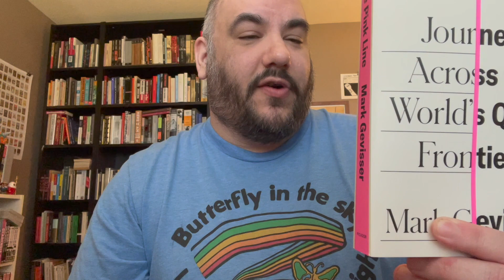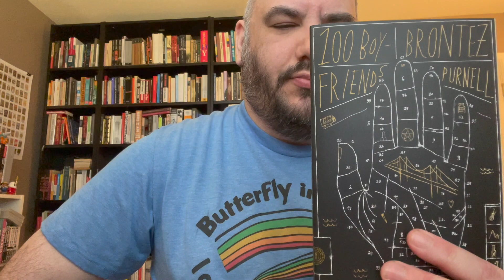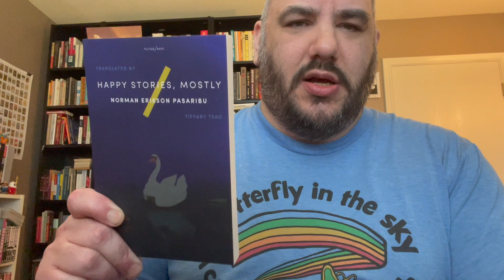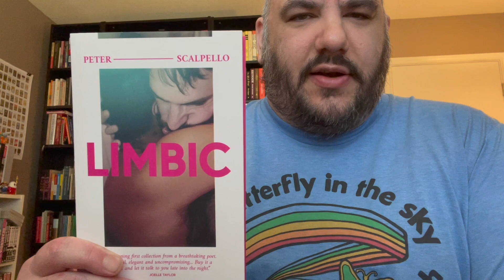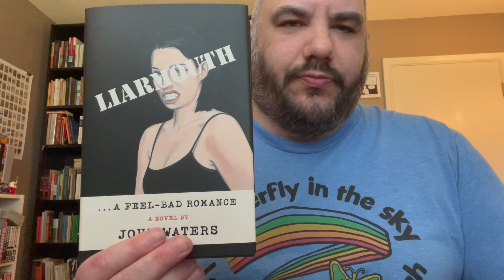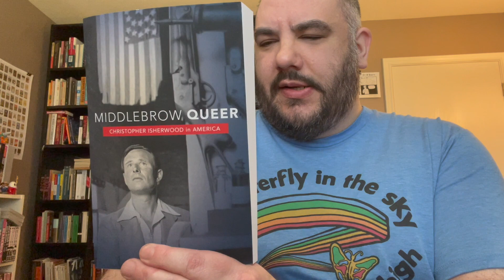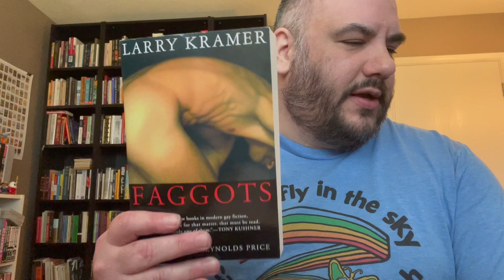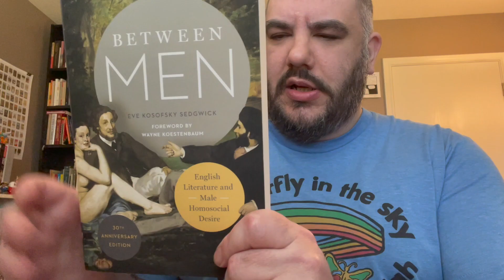PRIDE MONTH READING RECS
Happy Pride everybody! I'm back-back-back again & I'm still a disaster!

BOOKS MENTIONED IN THE VID:
The Pink Line - Mark Gevisser  [nonfiction]
Box Hill - Adam Mars-Jones  [novel]
100 Boyfriends - Brontez Purnell  [short stories]
After The Sun - Jonas Eika  [short stories]
Love In The Big City - Sang Young Park  [novel]
Happy Stories, Mostly - Norman Erikson Pasaribu  [short stories]
My Love Is A Beast - Alexander Cheves  [memoir]
Limbic - Peter Scalpello  [poetry]
Unreal Sex - edited by So Mayer & Adam Zmith  [short story anthology]
Liarmouth - John Waters  [novel]
My 1980s - Wayne Koestenbaum  [essays]
Figure It Out - Wayne KOestenbaum  [essays]
The Velvet Rage - Alan Downs  [nonfiction]
Middlebrow Queer - Jaime Harker  [Christopher Isherwood biography]
A Single Man - Christopher Isherwood  [my fave novel]
Between Men - Eve Kosofsky Sedgwick  [nonfiction]
Faggots - Larry Kramer  [novel]

(I got my rad Reading Rainbow shirt from Homage.com)